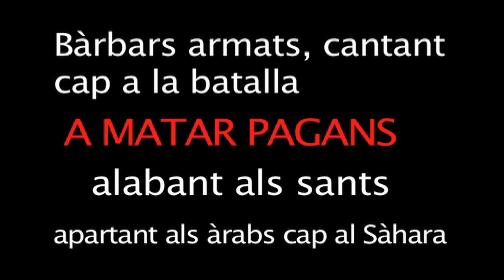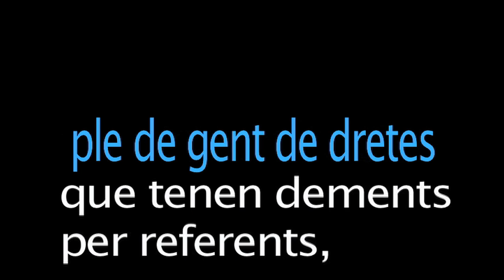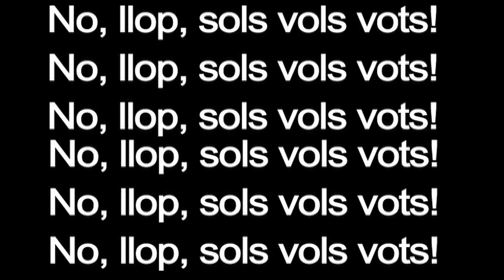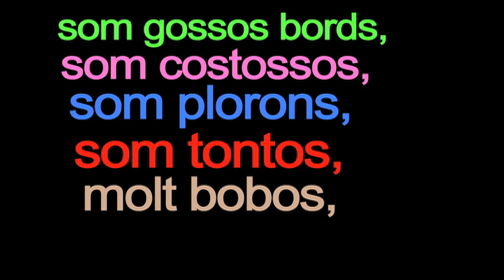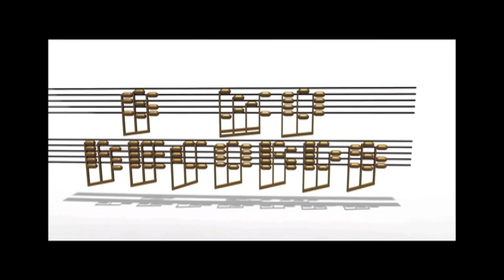La Hipotética Banda - Hipotética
La única letra en la que realmente se utiliza una sola vocal para cada estrofa, incluyendo las 5 VOCALES, con mensajes directos, contundentes y de rabiosa actualidad.

    A
Ja cansat d'anar a pata, pagant sa casa al banc. Gasta marca blanca, la pasta va davant, la PASTA MANA! Atracar als parats ha acabat agradant a la casta, mangant a la cara, van amagant la trama, calmant a la massa cara a la pantalla, la GRAN pallassada, APÀGA-LA!! Acabaràs fart!!
Grans magnats han passat a manar massa. Tants avantpassats s'han barallat, TANTA SANG, bàrbars armats cantant cap a la BATALLA, a MATAR PAGANS, al·labant als SANTS, apartant als àrabs cap al Sàhara! Ara, passant fam van a tacar la MAR amb SANG, la raça maltractada d'Al·là!
Malgastar FÀRMACS salvant als MALALTS? Calla CALLA!! Ja palmaràn, ja...

HIPOTETICA BANDA
    E
 Estem desfets, trenquem els esquemes, sempre fem lletres per les ments mes despertes.  Ens reneguen els jefes per tres pessetes,  em detenen els  verds per ferme pebres, mentre veem el terme  ple de gent de dretes, que tenen dements per referents , esquelets sense cervell...   Estem   vegent  les sedes del servef plenes de mestres, de metges   ,ERES en les empreses , les pestes del segle ,que esperem per fer el be?
Els elements que  ens representen tenen les despenses ben plenes, mercedes benz , sempre fent´sen , tenen xecs! Es senten be venent preferents entre els vells.
tens fe?  el pesebre el feren en pedres ,  els temples,   en pessetes , en els bens de les velles els que més peles tenen sempre es senten entre els membres mes selectes,  ens menjen les ments en les sectes ,  pels segles dels segles , perden el temps!

HiPoTeTicA BaNdA
    I
 Vivim fingint, ,crits, crims,tirs,misils milikis infringint tirs dirigint civils , i riquisims guiris vivint idil·lis,  "plis spik in inglish, living in this primitiv drim" , this is crisis, quin circ , cinc dits i sis digits , vivint ,d'inquil·li, ni tinc pis ,  i si tinc fills?
-Ixc i  tinc vicis, quin crim ,  vivint incivic dins  minims principis, vinc insistint , instint líric implicit , tinc  critics dificils,  crits  d`inici fins llímits infinits, infinitissims, tinc feelig, ritmic, ni tinc  principi ni fi,  vini, viti, vinici ,biblic ,ni crist  divi!

Hipotètica Banda
    O
molt bon rollo ,vols porros? ,   vols costo? vols  cogoll? com no!! , dolços bombons , torrons , polvorons ,collons , ho vols tot!! , No!! Llop!! Sols vols vots!! jo  no soc tonto
Tot lo mon vol lo bò ,molt d' honor,  Borbons  , motos , botons d'or , fotos d'honor nombrosos complots , soborns ,  NOOS,  morosos , son pocs molt bons o molts molt tontos, no?

HIPOTETICA BANDA
    U
Tu mut ,  gurú ,  dus un  futur dur ,  un mur , "fuch" lluny! Un puny surt
Tus, tus,  puc dur fum pur , surt d'un cul brut.    Summum club , vull dur un grup blues, surt un bus?
Un punk cult cull, un rus du músculs, un plus.
Un bust d'uns  ducs curts,tu dus lux? ,  XUS DU FUTUR!

Xus Saxo, HIPOTETICA BANDA 2019